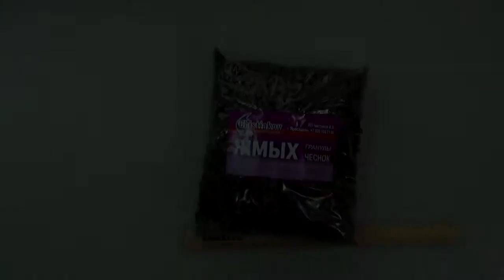Жмых подсолнечника, арт. Z0000003054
Жмых подсолнечника, высокопротеиновый. Для изготовления прикормки во время рыбалки.